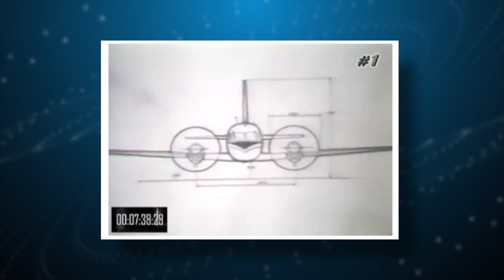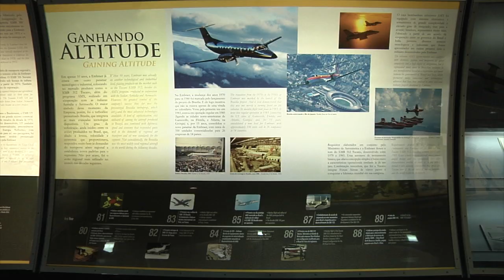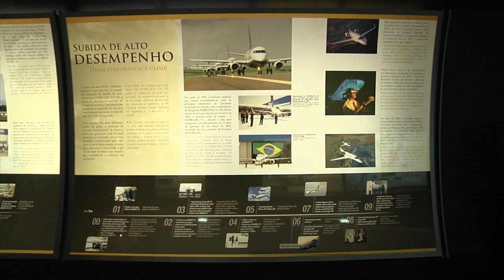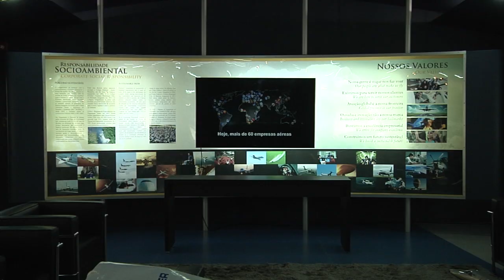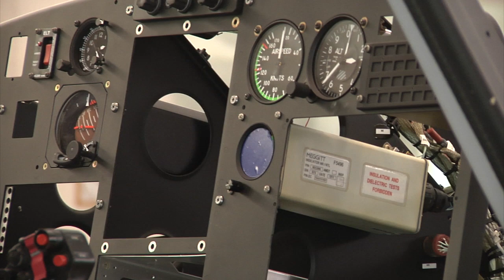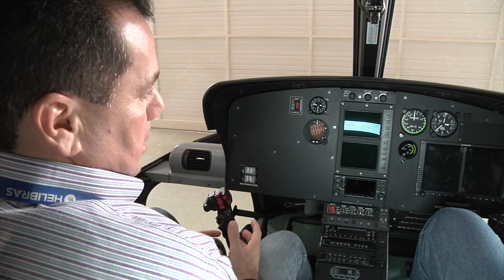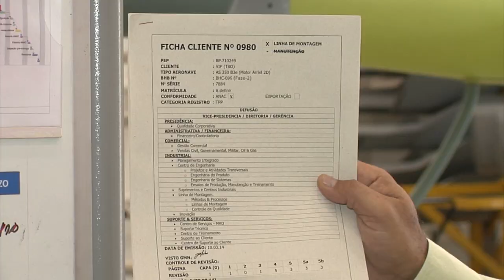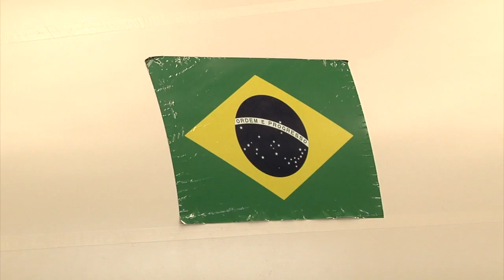Especiais TV USP - Panorama da Indústria Aeronáutica no Brasil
Nessa edição do Especiais TV USP, a equipe da Acom/TV USP Piracicaba conversou com diversos especialistas ligados a indústria aeronáutica nacional para conhecer um pouco da história, os desafios e as perspectivas para o setor. Conhecemos estudantes, professores e engenheiros que fazem parte dessa história de sucesso.